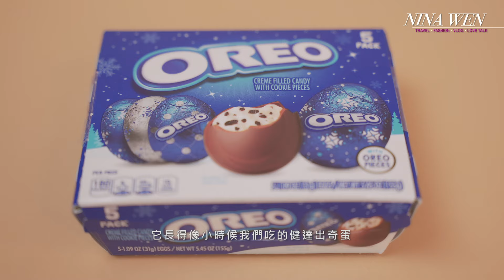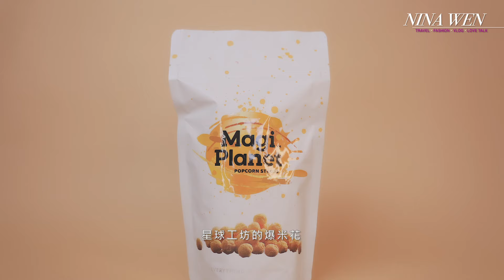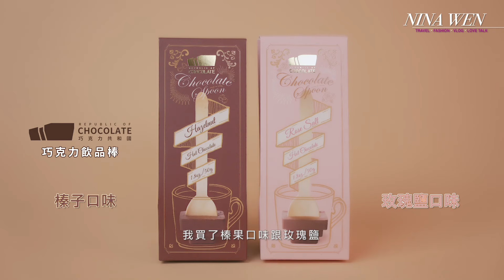[巧克力風味食品大賞🍫] 日韓打卡潮OREO夾心巧克力蛋｜絕版巧克力啤酒｜滷雞腳🐔口味巧克力｜松露巧克力太妃爆米花｜在地小農酒漬櫻桃｜療癒巧克力棒｜台中名店生巧克力大福Ft.Peggy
這集！！
完全像NIna Wen團隊自己辦的「巧克力大賞」
團隊挖掘了各種巧克力的周邊
💁🏻零食、飲品、甜點開箱試吃
除了近期超夯全球限量🌎造成日韓打卡潮的
OREO夾心巧克力蛋之外
其他全部都是在地的小眾巧克力產品

開箱試吃完七樣後
Nina跟Peggy拍胸舖保證👍
在地巧克力風味的產品
從口感、創意、包裝等精緻細膩度
絕對不輸世界品牌💯
接下來年終的聚餐、交換禮物、平日送禮
絕對可以考慮支持購買
最後附上我們的回購率意見
同時將商品更多資訊放在秒數欄位
歡迎多參考利用🖍

還有哪些厲害的巧克力周邊可以推薦給Nina呢？
歡迎在下方留言，我們下週見！

聲明：
◆18歲以下禁止飲酒
◆本影片無贊助業配，所有商品均為自行購買及公關品，請放心參考
◆我們的評價不代表任何立場，評論的同時也尊重它人看法，內容如有冒犯之處敬請見諒

00:18-02:41 OREO夾心巧克力蛋
02:42-04:42 酉鬼-巧克力戚風波特啤酒
04:51-07:10 滷雞巧
07:11-09:54 松露巧克力太妃爆米花
09:55-11:47 酒漬櫻桃
11:48-16:45 巧克力飲品棒
13:04-14:29 生巧克力大福